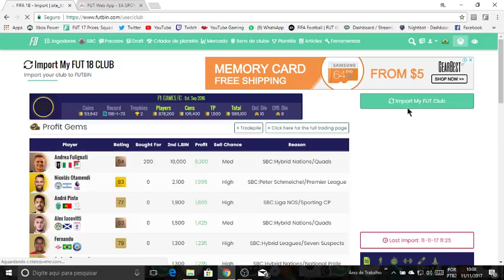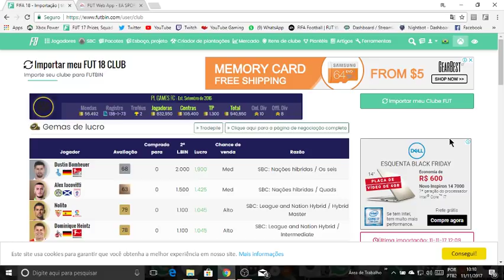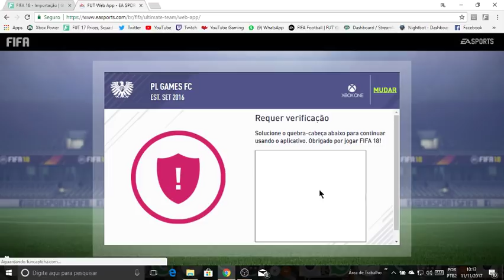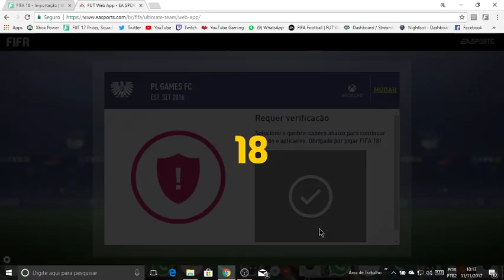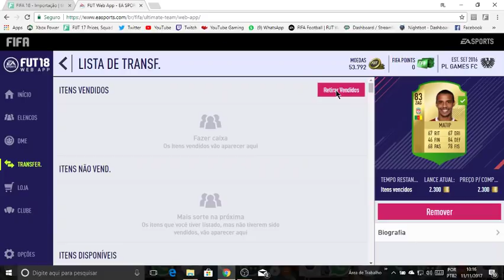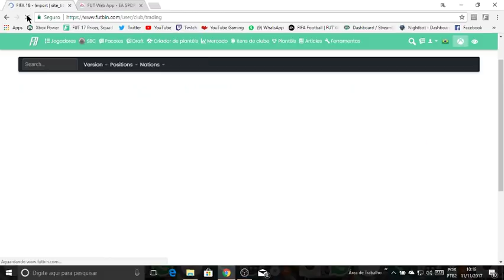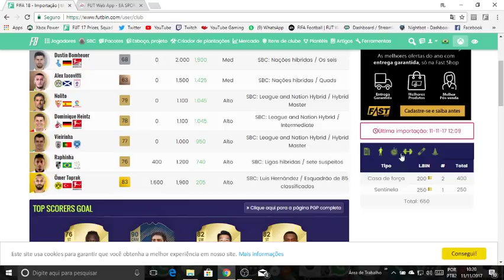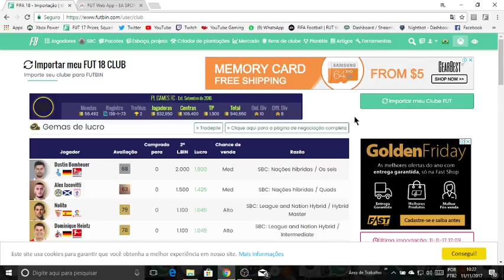DICA DE TRADE COM O FUTBIN - FIFA 18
AJUDE-NOS A COMPRAR A NOSSA PLACA DE CAPTURA PRO CANAL!

DOE ATRAVÉS DE TRANSFERENCIA BANCARIA OU DEPOSITO

Agência :  4247
Operação :  013
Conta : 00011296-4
Deuseli Ferreira Santana Cavalcante

CANAIS PARCEIROS

CANAL DO COMANDO DO GTA NO FACE

COMANDO GTA